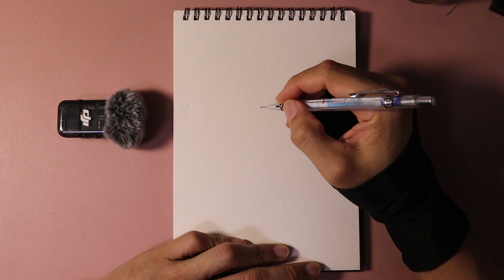How to draw all might | My Hero Academia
hello
Nice to meet you wonderful people
Let's all draw a picture of All Might together

anime